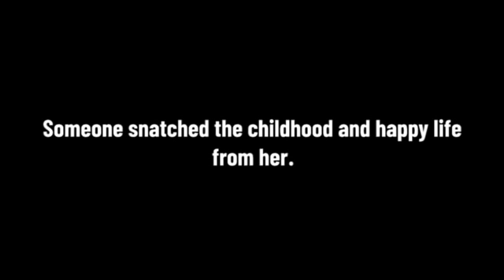The Grainy Days in Madras By " JANANI VASUDEVAN "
BlueRose Publishers presents "The Grainy Days in Madras" By " JANANI VASUDEVAN "

ABOUT THE BOOK : We, everyone has a right to live happy in this world. Someone has to be behind one's act. Someone has to be behind one's happiness. Someone has to be behind one's pain. Good childhood makes the better person. A girl called Yara who is in depression for so long because of her bad childhood memories, it led her to use drugs and started to loose all her loved ones. Who was really behind her actions? Who pushed her to a dark phase of life? Is she really out of her past psychologically?

ABOUT THE AUTHOR : A 23- yrs old debut dreamer who always flies with a paper wings is from Madurai, finished her master's in Ethiraj college at chennai.